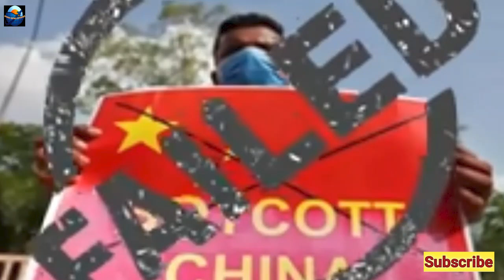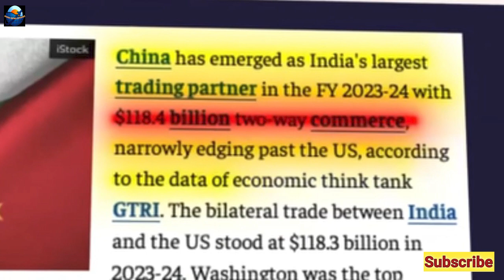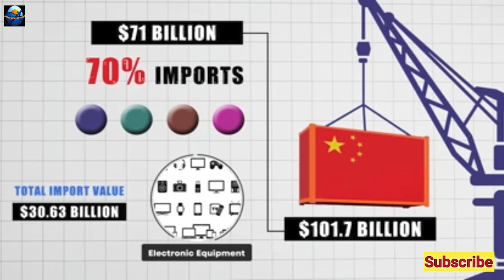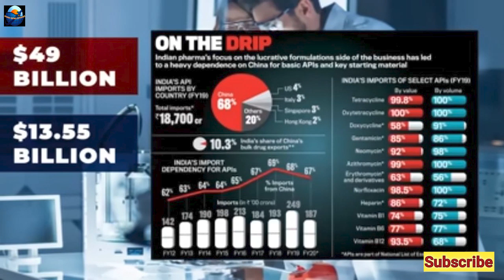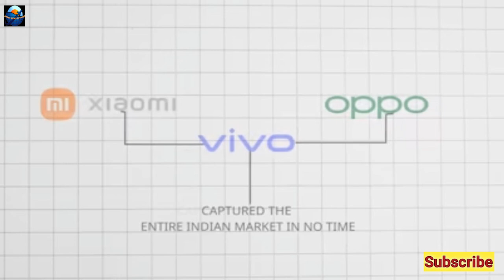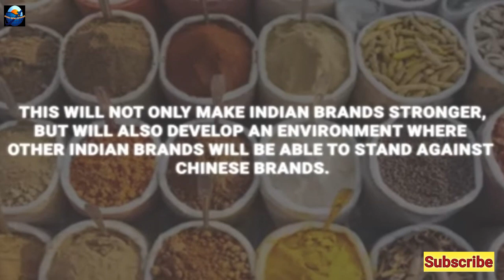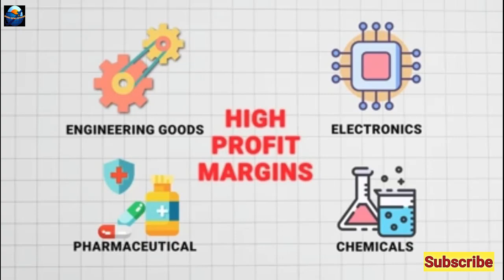India China Trade Mark upto Record Level